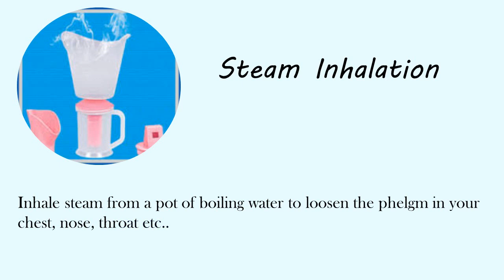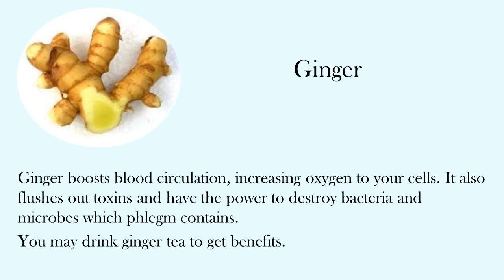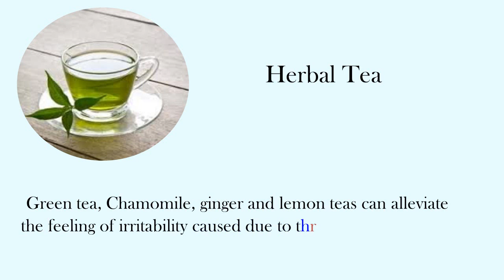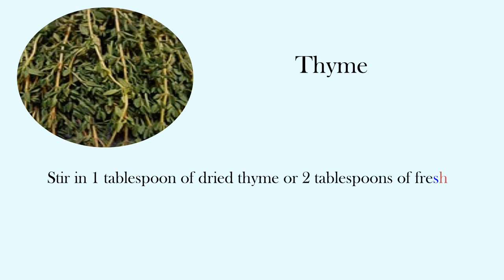Natural Home Remedies To Get Rid Of Phlegm In Throat Fast…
Steam Inhalation
Milk +Turmeric
Ginger
Gargle With Salt Water
Herbal Tea
Stay Hydrated
Eucalyptus Oil
Garlic
Thyme
Buy products to avail great offers.